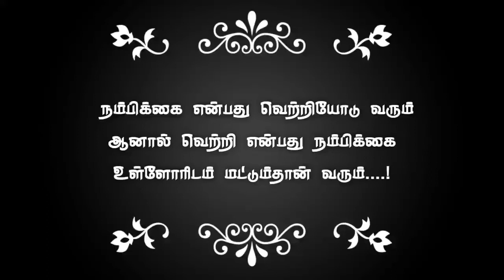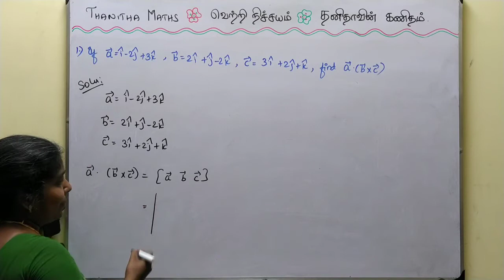12th Maths, Exercise : 6.2 - 1st sum in Tamil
12th Maths, Chapter - 6(Applications of Vector Algebra)Exercise : 6.2 - 1st sum is solved and explained in Tamil